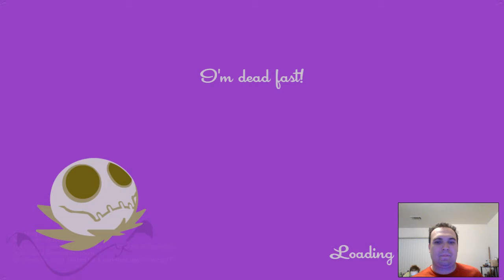IMP+ - The Doctor of Speed - Speedrunners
So I've heard a few people comment on the skill level difference between me and most people I play with, suggesting that I only pick people worse at games than me so I don't look bad...well this video begs to differ. I'd like to introduce you all to Doctor Mog, the man who introduced me to roughly half of my game collection and a force in gaming that I can keep only keep up with on my best days. The doctor is in and he prescribes a taste of humble pie for me.